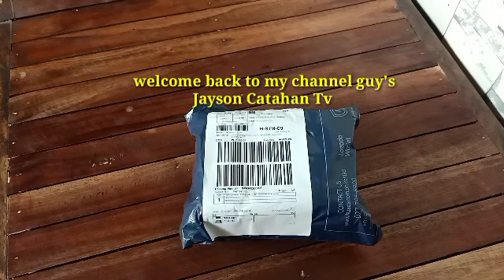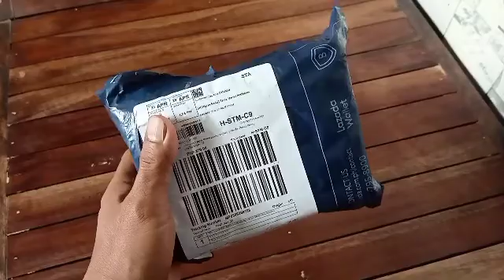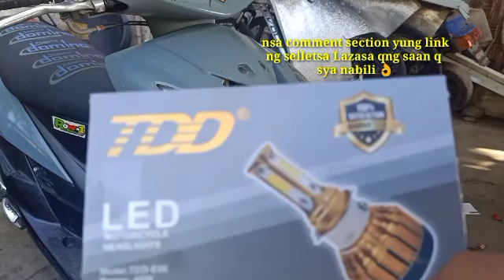Universal Led Head Light from Lazada/ High & Low.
Legit Led Head Light from Lazada, high beam & Low beam